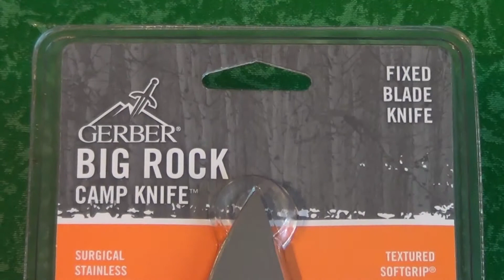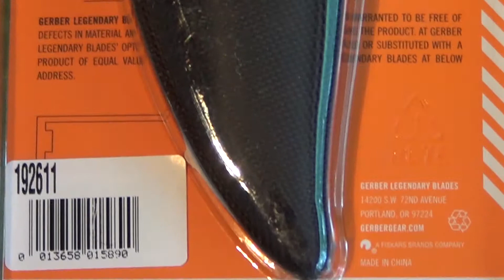Gerber Outdoormesser Big Rock Camp Knife H192611 - [Full-HD] Nahaufnahme / Close U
Anbei die Artikelbechreibung:

Für Jagd und Camping empfiehlt sich das Big Rock Camp Knife aus dem Hause Gerber. Sie werden begeistert sein, wie sicher und rutschfest das schlanke Messer mit den Schalen aus SoftGrip-Material in der Hand liegt. Das durchgehende Stück 440 A-Stahl ist rostfrei und sandgestrahlt. Bill Harsey entwarf dieses Messer und gestaltete die Klinge in der vielseitig verwendbaren Droppoint-Form. Inklusive robuster Nylonscheide mit Gürtelschlaufe.

Länge geöffnet    24,0 cm